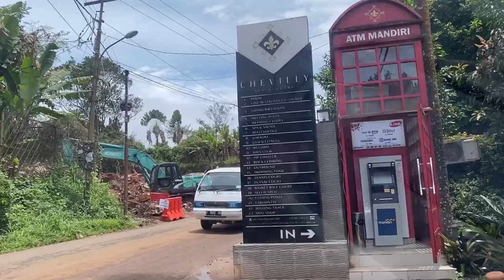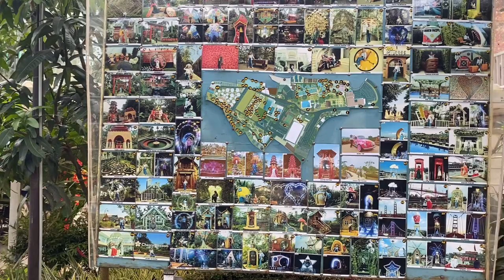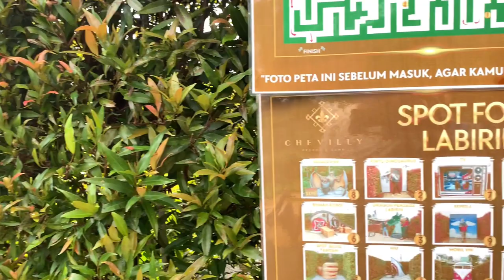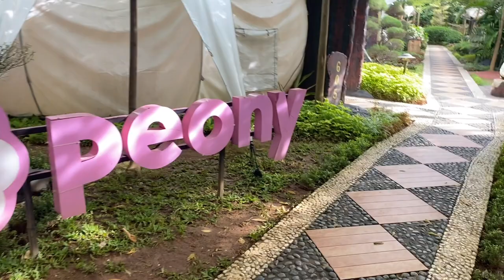Taman outdoor paling keren, surganya buat yg hobby foto foto.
lebih dari 100 spot foto cantik dan keren terdapat di tempat ini, temen temen bisa lihat video hawra dan camran yg sudah menikmati sebagian spot fotonya.